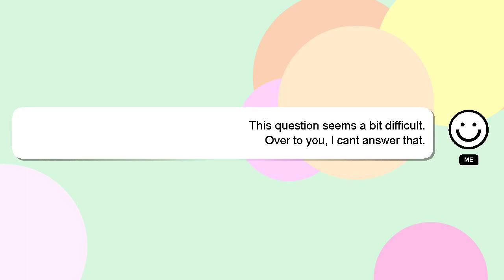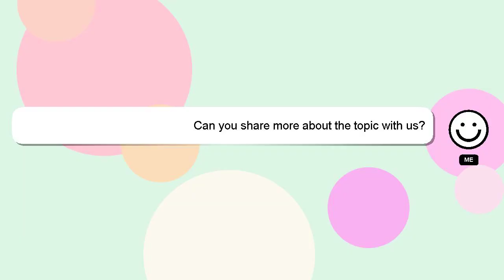How to set path to run java program in command prompt?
Let me give you a quick introduction about myself, Welcome, I'm Delphi. I help you answer your questions. - How to set path to run java program in command prompt?

I will express my appreciation for your answer by 'hearting' it.

*2 What we are experimenting :*